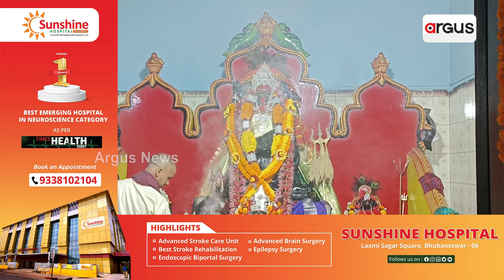ମା' ଦଖିଣେଶ୍ୱରୀଙ୍କ ଦିବ୍ୟ ଆଳତୀ || Maa Dakhineswari || Diwali 2023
ପବିତ୍ର ଦୀପାବଳୀ ଓ କାଳୀପୂଜା ଉପଲକ୍ଷେ ଚୌଦ୍ୱାର ଅବସ୍ଥିତ ମା' ଦଖିଣେଶ୍ୱରୀ କାଳୀ ମନ୍ଦିରରୁ ମା'ଙ୍କର ଦିବ୍ୟ ଆଳତୀ ଦର୍ଶନ କରନ୍ତୁ ।